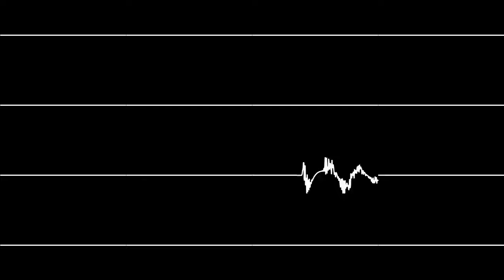Yamaha MidRadio soundfont recreation testing - Psychology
I am NOT responsible when you steal the video, I will take a copyright match.